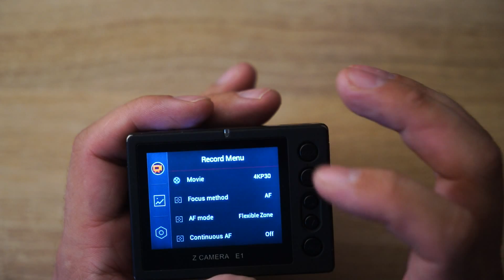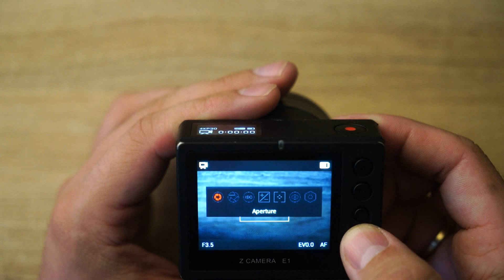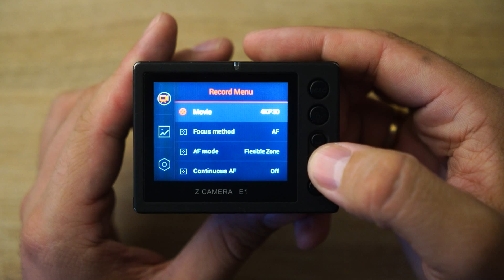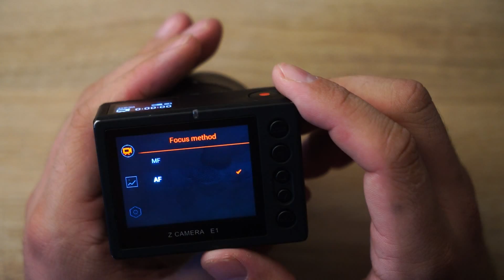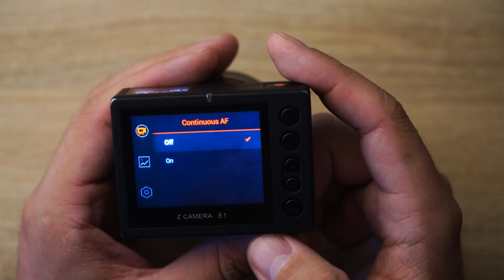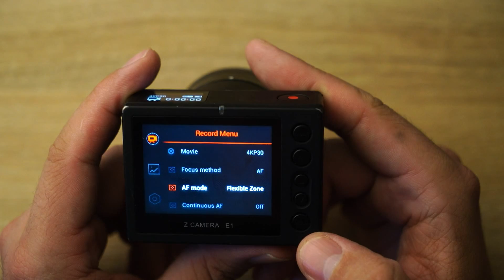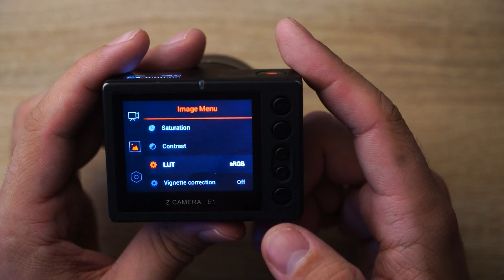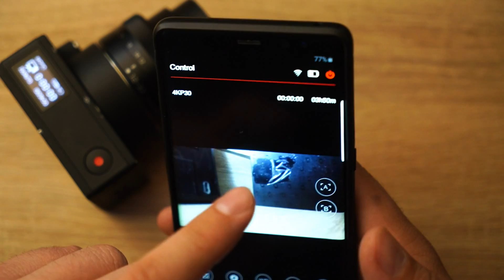Обзор Z CAM E1 - Маленькая камера с Большим сенсором !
Привет, Друзья! Добро пожаловать на мой канал который посвящен игровой тематике и обзорам гаджетов!
Сегодня на обзоре не обычная камера Z CAM E1, Камера размером чуть больше Gopro со сменной оптикой и байонетом Micro 4/3, способная записывать видео в 4к ! Матрица от GH4 !  Это вам не шутки, давайте посмотрим поближе, к сожалению сейчас выпуск этой камеры уже приостановлен так как ей на смену вышла Z cam E2 , но это уже другая история !